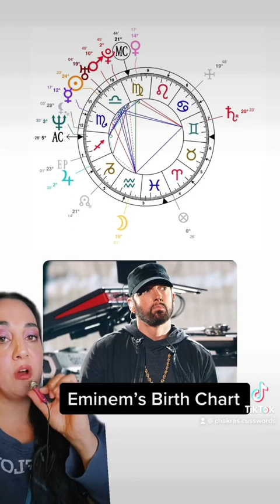Eminem’s Birth Chart …he definitely had to express his journey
Eminem’s Birth Chart.